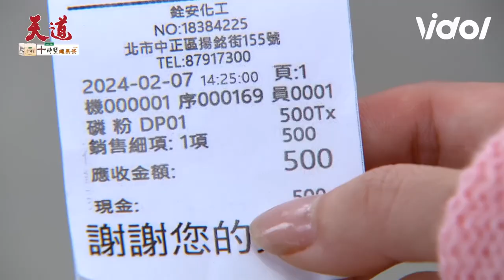天道／林子茜回來了！東俊設陷阱整信泰遭揭穿 雅潔前夫前認新歡怒嗆：人渣！｜天道 Fight For Justice｜三立娛樂星聞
★訂閱【女孩要幹嘛】甜寵浪漫戲劇看到飽